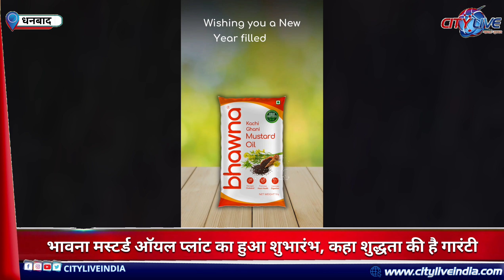भावना मस्टर्ड ऑयल प्लांट का हुआ शुभारंभ, कहा शुद्धता की है गारंटी